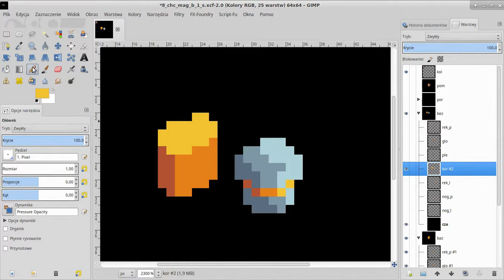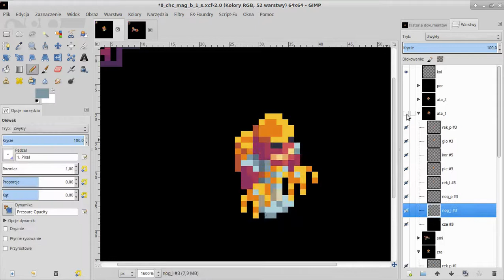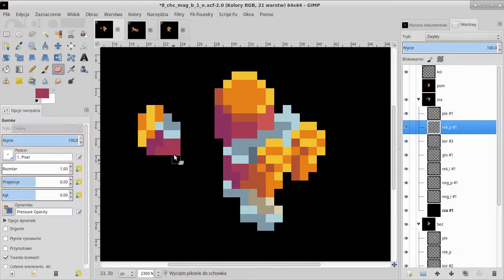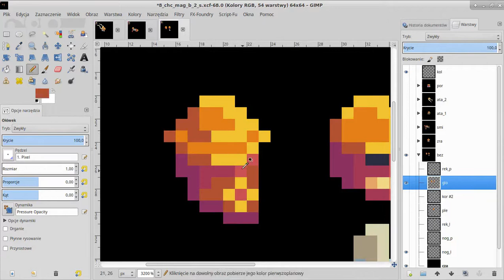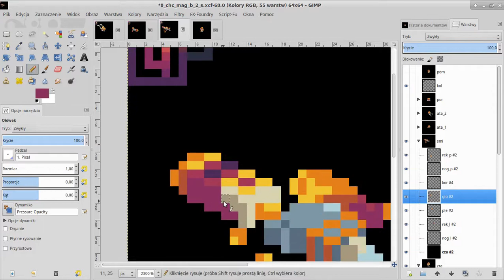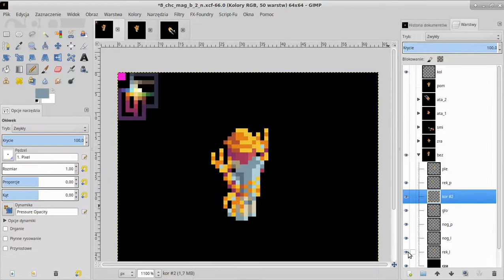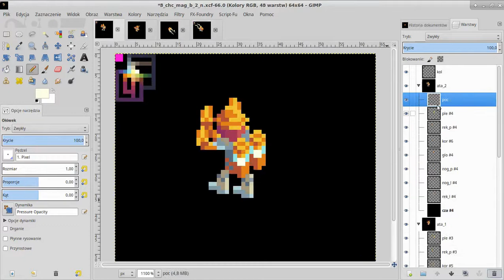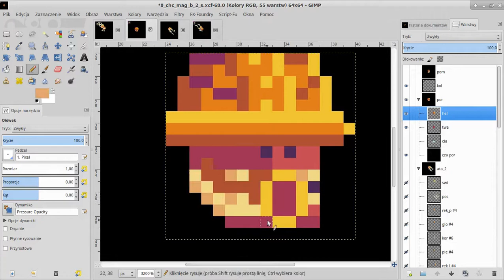OD | Pixel Art Time Lapse #21: Demon-Steampunk cyborg #8 Electrician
Open for commissions and / or hire.

Today I make characters for my game project "the 8 Sins" - turn based strategy with RPG elements on theme of 7 deadly sins.

Character(s):
Electrician and Electrotechnician - can attack one unit dealing magic damage, except armor that all greed's units have, it also have resistance (reduce magic damage)

About demons of greed:
They prefer technology more that magic or mutation, and that's why they become steampunk cyborgs with motifs of death.